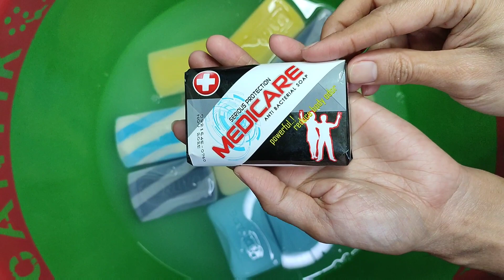ASMR Soap🧼 Combo Lathering Nuvo Charcoal, Cool, lemon & Medicare Charcoal, Cool, lemon 🖤💙💛 no Sponge